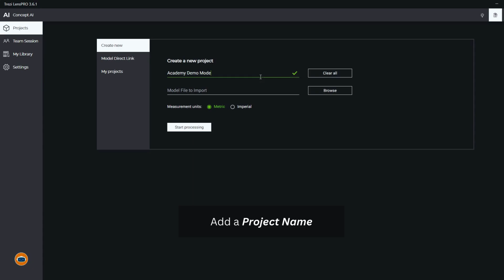How to Create a Workspace Using Your 3D Model – Trezi Lens Tutorial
Learn how to create a workspace using your 3D model with Trezi Lens in this comprehensive tutorial! In this video, we walk you through each step of transforming your 3D model into a fully functional workspace using Trezi Lens, a powerful platform designed to help architects and designers bring their ideas to life. Whether you're new to Trezi Lens or looking to enhance your skills, this video covers everything from file importation, workspace customization, and advanced features that will make your designs stand out.

Our easy-to-follow instructions ensure you can create dynamic workspaces that impress your clients and streamline your projects. With Trezi Lens, working with 3D models has never been easier, allowing you to visualize your space in real time. Watch till the end for additional tips and tricks that can elevate your design capabilities and get you started in no time!